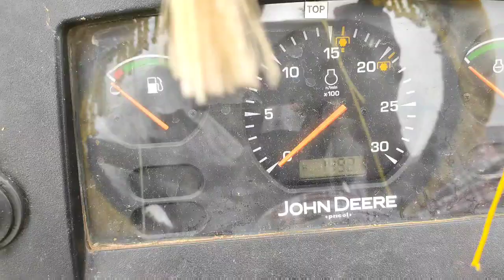JohnDeere 5039D | Off Roading Video | Telugu Tractor Videos